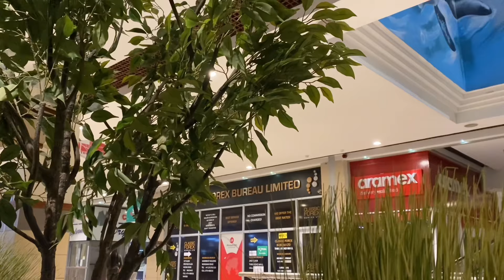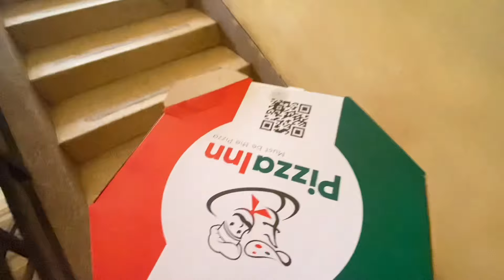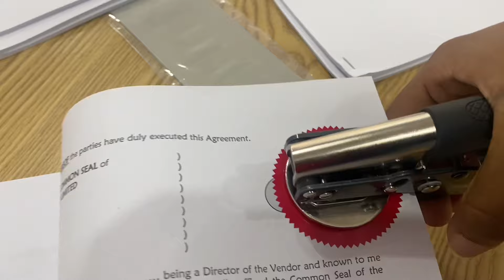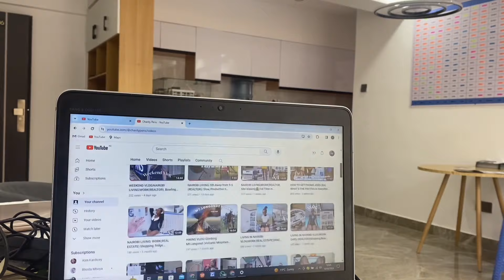NAIROBI LIVING VLOG| I am loved🙈🙈❤️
Dinner Date❤️, Watched football (Arsenal Vs Sheffield United), Multiple Pizzas In a week!🥹, Work in Real Estate, International Women’s Day ❤️